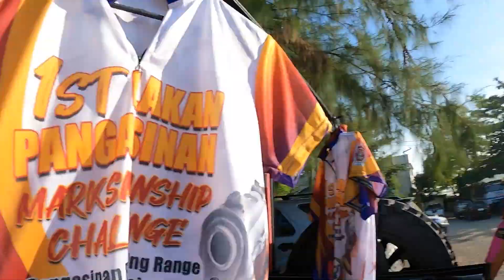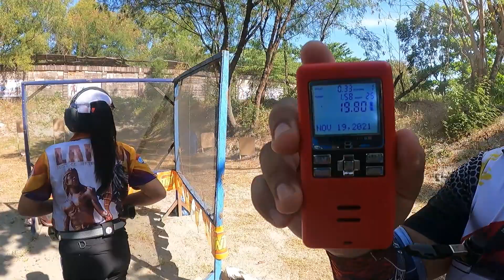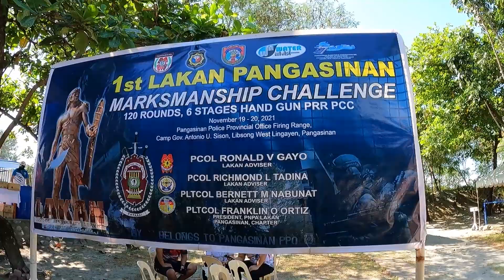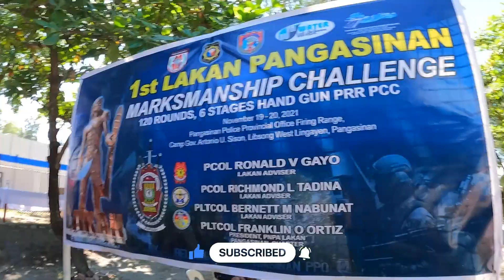LAKAN SHOOTING CHALLENGE LINGAYEN PANGASINAN || PPO